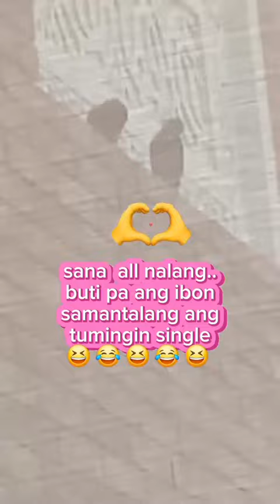the conversation of luna and yayeks 😄